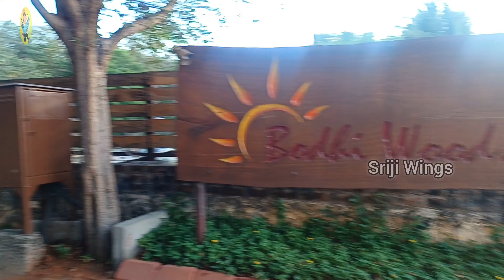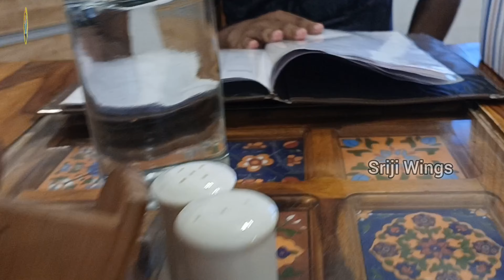‼️🤩Chennai ல இப்படி ஒரு இடமா⁉️💰Budget la🦜Mini Yercaud⛰️🏡Best Weekend Stay🏕️ 😍